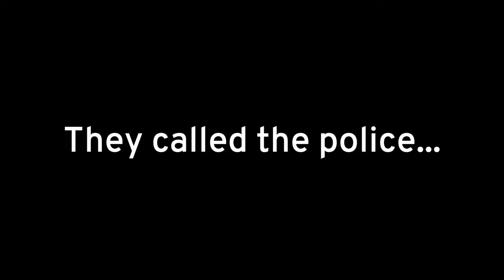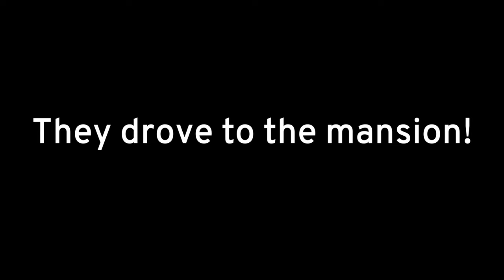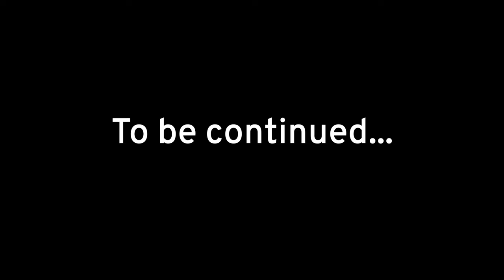Our House got ROBBED in Minecraft!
In this video, Winny and Mello get robbed in Minecraft! All their money is gone, which means now they're gonna have to look for a job. Will they find out who robbed them?

This video is inspired by Maizen!